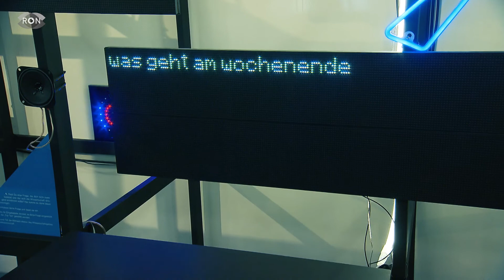Die Veranstaltungstipps für das Wochenende | RON TV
Nicht verpassen!: Aktion pur! Am Wochenende gibt es wieder viel zu erleben und wir haben die besten drei Veranstaltungen für euch rausgesucht. Die solltet ihr auf keinen Fall verpassen.